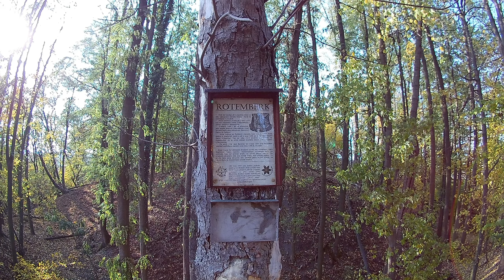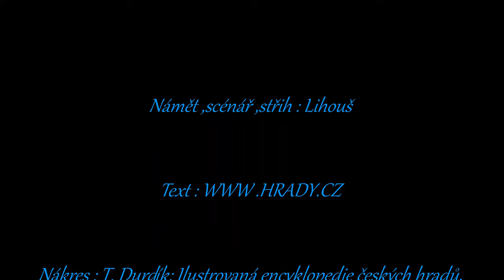Rotemberk zaniklý hrad Rotemberk defunct castle 4K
Další ze série krátkého videa / upoutávky - tohoto užasného kraje.
Díl 4.

Another in a series of short videos / trailers.

Píseň popisuje smrtelný pach morových ran, jež se přehnaly napříč Evropou s masivní úmrtností. Kdo bohatý, kdo chudý, kdo starý, kdo mlád. Nikdo bez ohledu na své postavení nemůže smrti uniknout. Rituální tanec kostlivců s živými osobami různých společenských vrstev vyzývá k pokání, lítosti a změně dosavadního způsobu života.

The song describes the deadly smell of plagues that swept across Europe with massive mortality. Who is rich, who is poor, who is old, who is young. No one, regardless of their status, can escape death. Ritual dance of skeletons with living persons of different social strata to repent, regret and change their way of life.